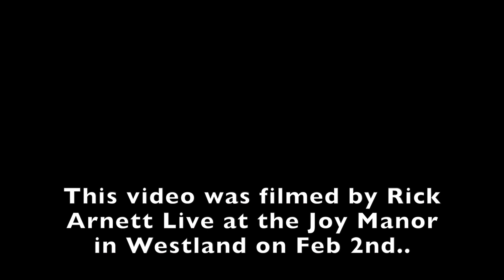Stoneblossom - (Cat Stevens cover) - Wild World 2019